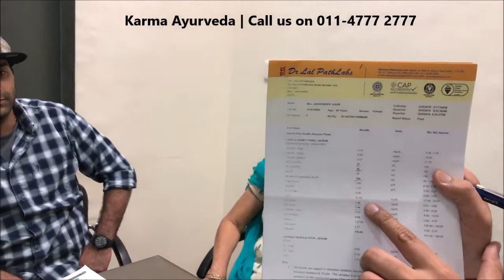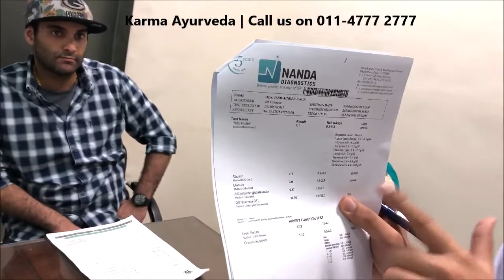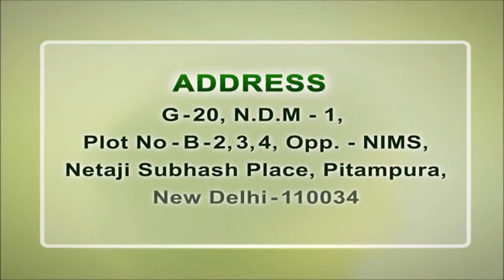How is Ayurveda Helping in Kidney Treatment without Dialysis?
Kidneys are multifunctional organs and are mainly responsible for filtering the metabolic waste from the body. They also maintain the balance in the nutrients and other minerals of the body. All the functions should be carried out daily and in case they are disrupted due to diabetes or high blood pressure, the waste starts building in the body.

Most patients opt for dialysis in their later stages of kidney disease. Ayurvedic kidney treatment without dialysis is more beneficial. Ayurvedic treatment is natural and doesn’t have any side-effects, unlike allopathic treatment.

Dialysis is an artificial treatment that filters and purifies the blood using a machine. This helps in keeping the body in balance when the kidneys are not able to perform their job. It is an alternate to damaged kidney functions. There are mainly two types of kidney dialysis namely hemodialysis and peritoneal dialysis.

Ayurveda can substitute the need for dialysis or kidney transplant. Dialysis is a never-ending process and along with the daily visit to the hospitals, one has to take a course of medicines which have many side-effects. However, Ayurveda treats the kidneys permanently with unrefined herbs that have diuretic properties.

The commonly used herbs are Punarnava, Gokshur, Varun, Kaasni, and Shirish.

There are many Ayurvedic centers in Asia, but one of the best centers is Karma Ayurveda. It was started in 1937 and since then has been treating all kinds of kidney disease. The clinic is successfully working under Dr. Puneet Dhawan an expert Ayurveda doctor. He propagates kidney treatment without dialysis and treats his patients only with pure Ayurveda. He also recommends his patients with a personalized diet chart along with Ayurvedic medicines during treatment.